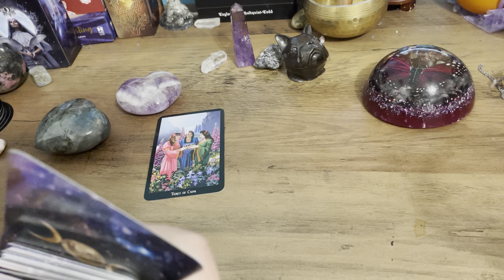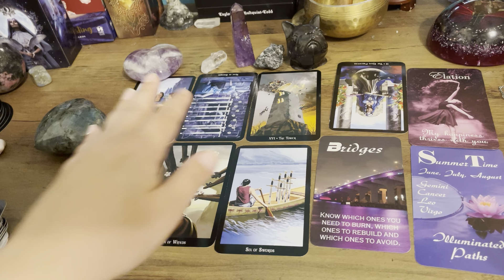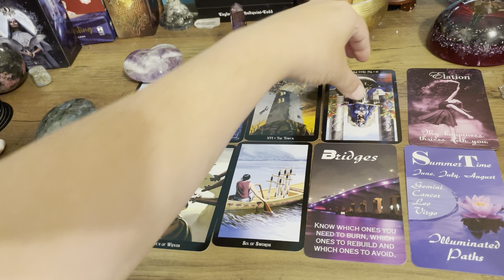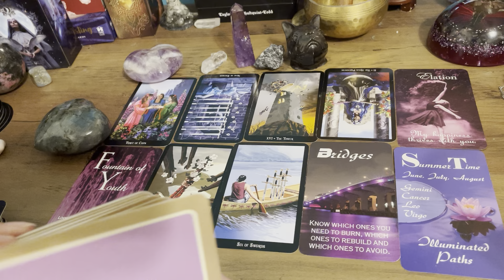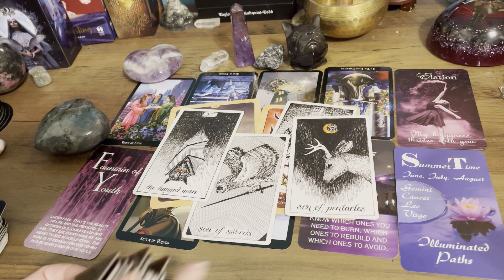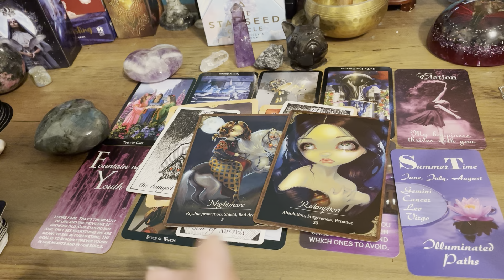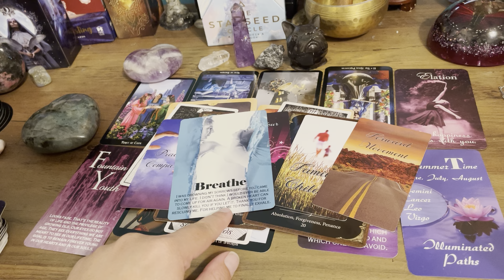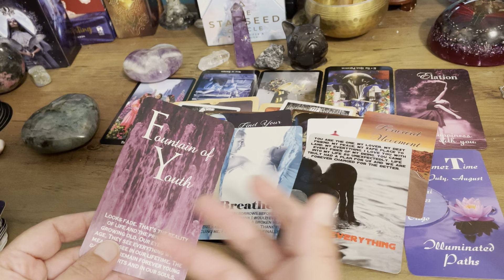AQUARIUS- Why Are You So OBSESSED With Me? 🎶